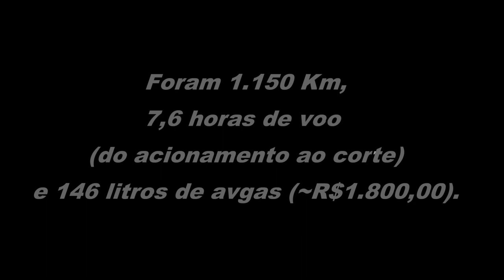Voe comigo de São Paulo até Sta Catarina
Nesse video eu mostro a navegação entre Americana/SP e Balneário Camboriú/SC. Foram quase 8horas de voo, ida e volta, sobre uma das regiões mais bonitas do Brasil.
Com um avião ultraleve experimental monomotor é possível fazer esse tipo de voo de uma forma rápida, barata e segura.